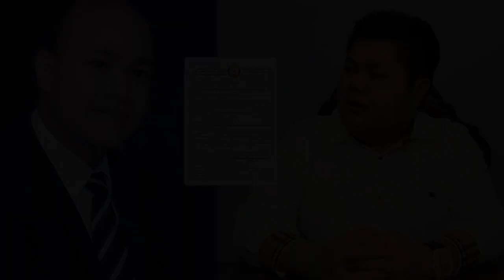ទុក្ខផ្ទួនៗឯ.ហ៊ុន ម៉ានី សម្រេចបញ្ចប់តួនាទី លោក ឌួង ឆាយ ពីអនុប្រធានក្រុមការងារគណបក្សចុះមូលដ្ឋាន...